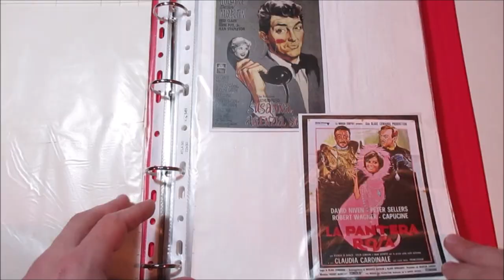Asta 45 - Lotto 24 - Cinema-Lotto di 34 Cartoline nuove raffiguranti locandine di film, più 14 buste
Cinema - Lotto di 34 Cartoline nuove raffiguranti locandine di film, più 14 buste con annulli speciali. In un raccoglitore ad anelli. Per visionare l'asta online clicca qui